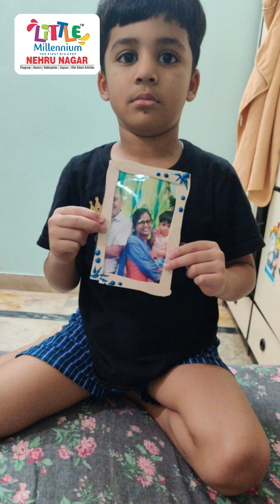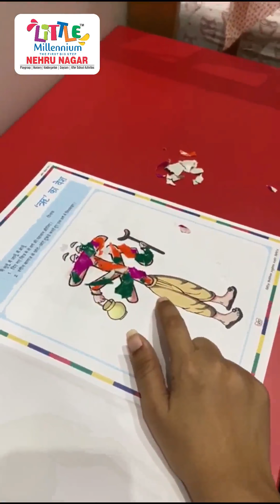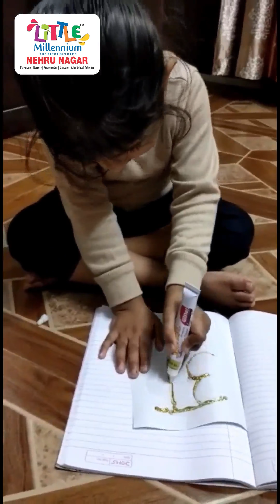RTF Kids Activity | June 2020 | Part 02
Here's how RTF Kids performed their activity in the session of June 2020.